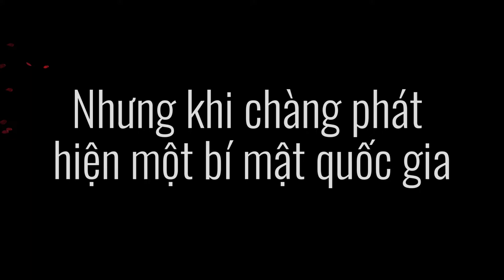Cinema-graphic Trailer, Hearts on Fire, Paris 1968 - Vietnamese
From the “Cultural Section” of Youth Online in Vietnam
Exploring 'Hearts on Fire - Paris 1968'

With his love for Vietnam, "a beautiful country that loves peace" as author Bill Pearl confided, he completed the novel Hearts on Fire, Paris 1968 (translated by Vo Thi Huong Lan, published by Ho Chi Minh City General Publishing House)

In May 1968, author Bill Pearl was studying abroad in Paris. Listening to General De Gaulle's speech on the radio, he joined the demonstrations on the Champs-Élysées, holding a recorder and a Kodak Brownie camera, thinking that one day he would write a story about the event. Thanks to that, Hearts on Fire, Paris 1968 was born through his talented writing.  Published in the United States and France, the novel was quickly received by the attractiveness of its fluent style, which blends history and politics, love and humor. And the main character of the novel is Robbie Samberg - a young American student, who is implicitly understood as the author's incarnation who has lived and experienced moments in the history of many countries.
The work is like a perspective on the tumultuous 1968, in the heart of Paris (France) almost a battlefield created by students with protests and about the war in Vietnam, between love and the election of the president of the United States. Author Bill Pearl has been fortunate to travel to many places and meet many people in the US, France, and Vietnam during this tumultuous period, so all the data is still overwhelming. In the US, this was a year unlike any other in history when Martin Luther King and Robert F. Kennedy were assassinated, respectively; riots occurred continuously in the centers of major cities, the radicalization of movements against the war and civil rights was increasing. It was Bill Pearl who witnessed the wave with the mass participation of people demanding an end to the war in South Vietnam, African Americans fighting for civil rights. In Vietnam, the U.S. military began to get bogged down by conducting escalating wars to bombard the North. But more importantly, it was the year the US had no choice and was forced to gradually accept to sit at the negotiating table and it was also the first year of negotiations for peace in Paris. At that time, no one could have predicted that the negotiations would last for 5 years and eventually the US had to withdraw its troops from South Vietnam. In France, many student protests broke out, but according to Bill Pearl, the consequences of May 1968 in France were more social than political, although there were also upheavals.